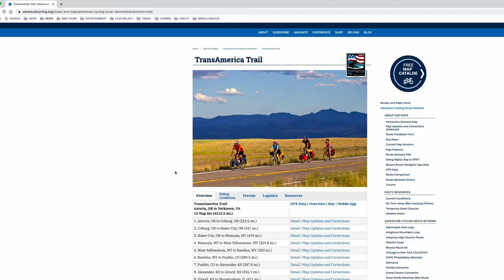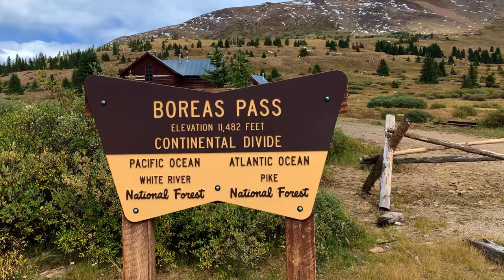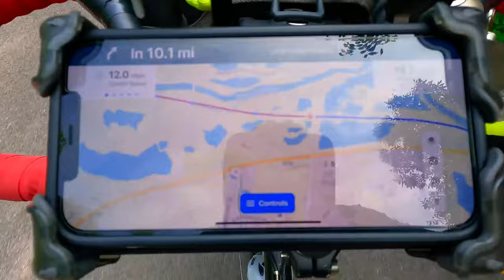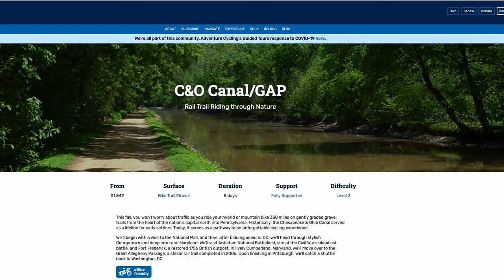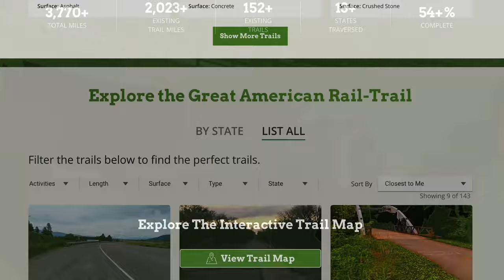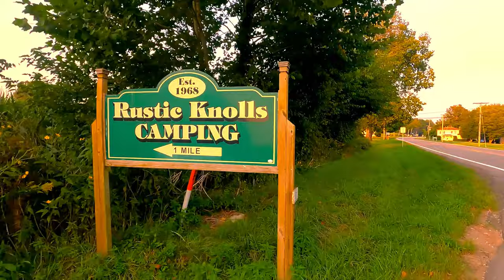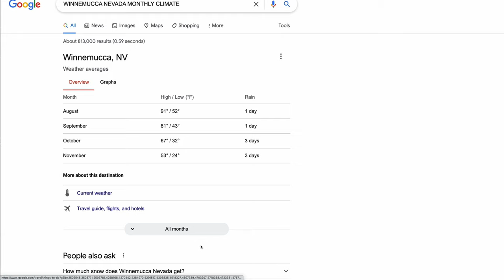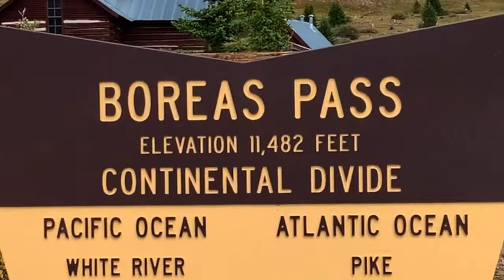How To Plan your Own Epic Cross-Country Bike Tour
We’ve recently posted the final video of our series Roland & Julianna Discover America. But in case you’ve been left with some questions, we’ve posted this video to help you plan your very own adventure. Because in the end, we hope that these videos do more than entertain, but help you make the move to do your own bike tour.

We cover things like how to pick the right trail system for you, how to time your trip, and what resources to use as you’re doing your planning. And potential pitfalls to watch for as you go.

Next week, we’ll post our own route in some detail, and we’ll share the route we put together  in Komoot, in case you would like to follow our route in part or in whole. It’s a great route, with lots of rail trails and off-road routes, as well as some excellent quiet and ideal road sections.